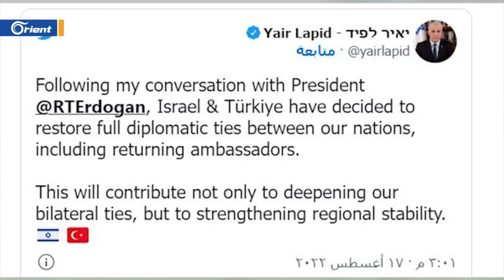كتيبة كوماندوز تركية إلى سوريا والصين تكشف عن أول روبوت يحاكي المشاعر البشرية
في ملفاتنا لـ
📌تركيا ترسل كتيبة من الكوماندوز إلى سوريا.. هل بات الشمال أمام معادلة جديدة؟
📌العراق.. المحكمة الاتحادية تؤجل دعوى حل البرلمان
📌أربع سفن محمّلة بالحبوب تغادر موانئ
📌الصين تكشف أول روبوت يحاكي المشاعر البشرية